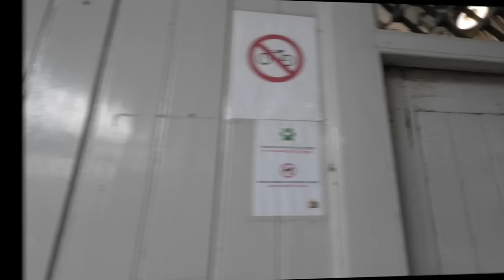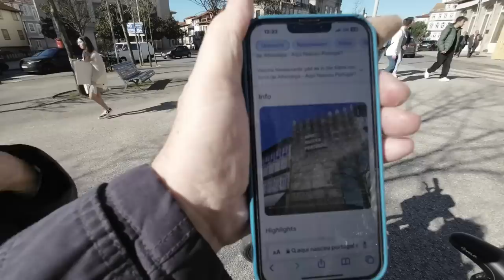Nordportugal und seine Geschichte(n) - Nr. 271/3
Unsere ersten Ziele in Nordportugal haben natürlich mit der Historie des Landes zu tun.
In Braga besichtigten wir die ganz besondere Basilika "Bom Jesus do Monte" und in Guiamãres suchten wir die Wiege Portugals.
Viel Sonne und gute Laune begleiteten uns dabei.

Vielen Dank!